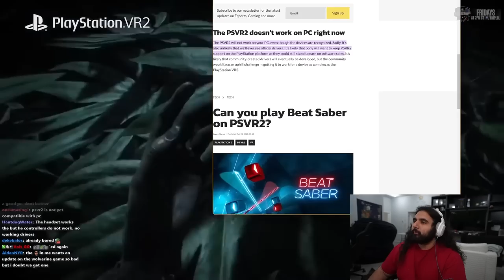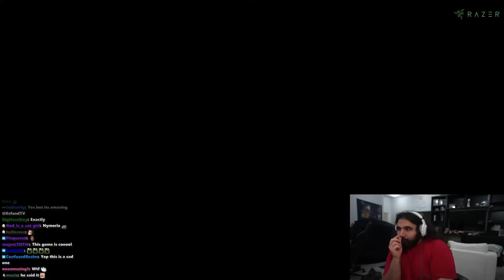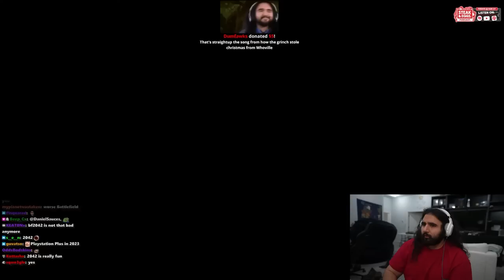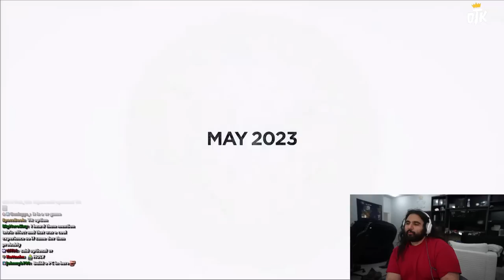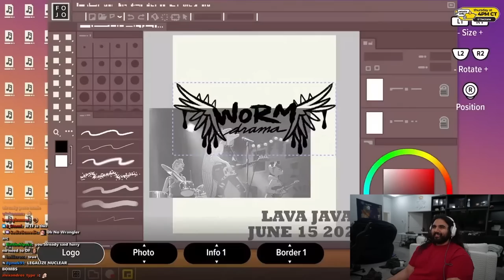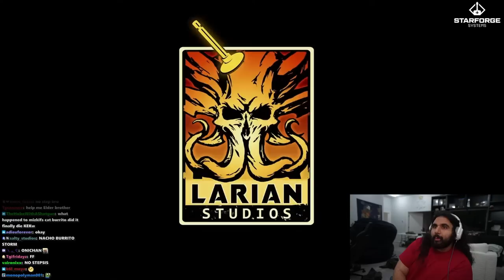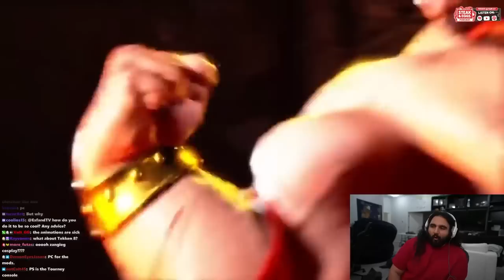PlayStation has BIG Things Cooking | Esfand Reacts to State of Play (February 2023)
0:00 - 0:55 Intro
0:55 - 05:20 VR2 Games
05:20 - 6:56 Destiny 2 - Lightfall
6:56 - 09:00 Humanity
09:00 - 10:39 Goodbye Volcano High
10:39 - 12:33 Naruto x Boruto
12:33 - 14:11 Baldur's Gate
14:11 - 19:32 Street Figher 6
19:32 - 21:40 Resident Evil 4
21:40 - 31:02 Suicide Squad
31:02 - 31:48 Thoughts